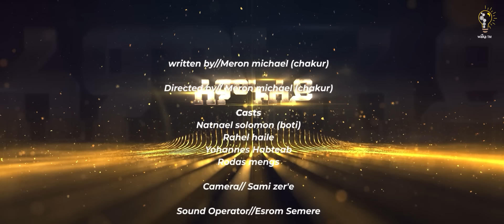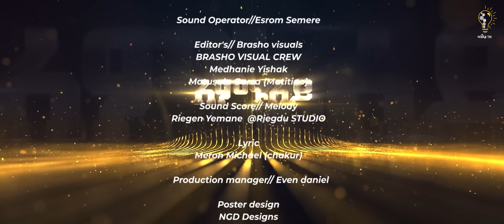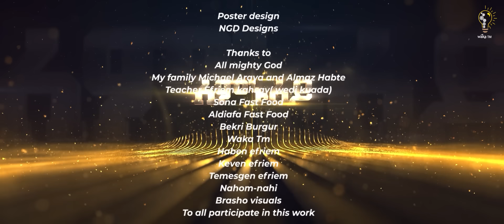Waka TM: New Eritrean Full film 2023 (Lemnuley) Meron Michael (Chakur)# ለሙንለይ ብ ሜሮን ሚካኤል (ቻኩር)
Selam this is Waka TM: New Eritrean film 2023 (Lemnuley) Meron Michael (Chakur)# ለሙንለይ ብ ሜሮን ሚካኤል (ቻኩር) , Rahel Hayle, Natnael Solomon , and others enjoy it. Aiming and always refining our work to take the fastly growing Eritrea's entertainment to a new level, Waka TM will continue to feed you all the comedy, music, drama, and all kinds of fun and art. Enjoy - like our videos, engage - let us know your comments and share them with your beloved ones on Facebook, Instagram, Twitter, Tiktok and anywhere you like. Peace, and stay safe, and stay healthy. Follow us on 👉👉 Facebook for more 👇. Facebook